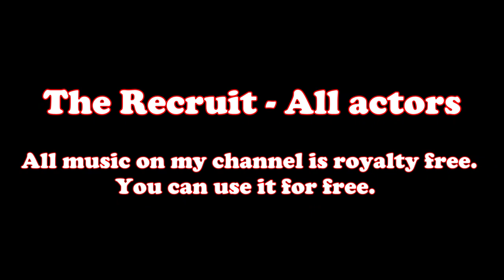THE RECRUIT CAST - ALL ACTORS - NETFLIX TV SHOW 2022 - LAURA HADDOCK AND NOAH CENTINEO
The new tv show "the recruit" on netflix. Here you can see all actors .

Cast:
1. Laura Haddock - Max Meladze
2. Noah Centineo - Owen Hendricks
3. Fivel Stewart - Hannah
4. Aarti Mann - Violet
5. Katharine King So
6. Kaylah Zander - Amelia
7. Angel Parker - Dawn
8. Daniel Quincy Annoh  - Terence
9. Kristian Bruun - Janus Ferber
10. Colton Dunn - Lester
11. Vondie Curtis-Hall - Walter Nyland
12. Byron Mann - Xander
13. Linus Roahe - Senator Smoot
14. Tristan D. Lalla
15. Jamaal Grant
16. Michael Lazarovitch

You can use every song on my channel for your videos.
Great music library for Youtube Creators...
Type of music on this channel: Upbeat , hip hop, energetic , chill, calm, action, anime, background, vlog music, gaming, instrumental, ...

News and Buzz videos about film, sport, politics and events.